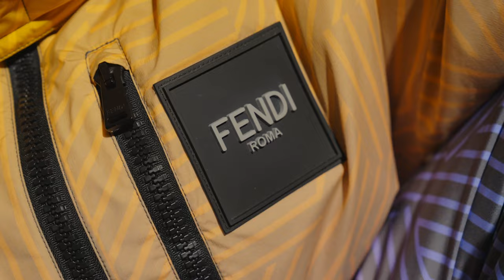Fendi Skiwear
Nuances of blue, lilac, and powder pink fade into delicate orange and yellow in this season's Fendi Skiwear selection for him.